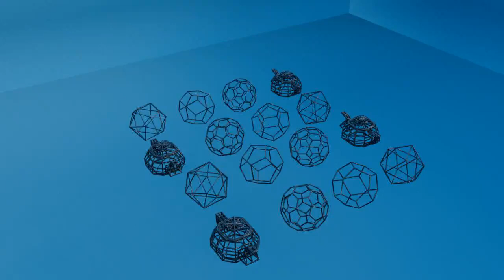Fun playing with vellum pressure restlength in houdini, render in redshift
playing with vellum pressure restlength in houdini, render in redshift